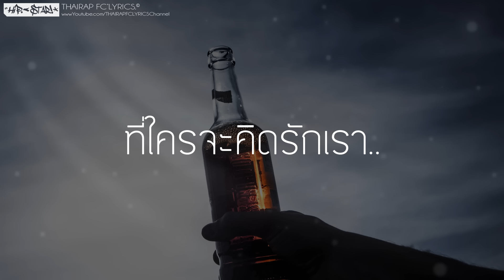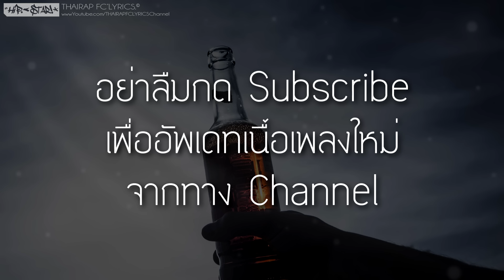สุราพาลืม - Mui Themymic (เนื้อเพลง)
: : : เนื้อเพลง สุราพาลืม : : :
ในวันนั้นที่เธอจากลา เป็นวันที่ฉันเสียน้ำตา
ก็เธอพาใครเขามา
เธอพยายามจะทำลาย ฉันพยายามจะรักษา
ในเมื่อเธอต้องการไป ทำได้เพียงโบกมือลา
เดินเข้าผับเข้าบาร์ หาสุราริน กินให้สุขอุรา
ไม่รู้จุดหมายชะตา ยิ่งกว่าคนบ้า
วันๆก็เอาแต่เพ้อหา ทั้งที่รู้อยู่ว่าเธอไม่กลับมา

* สุรา… พาฉันลืมเธอ แต่ลืมเธอได้ไม่นาน …
ก็ฤทธิ์สุรายาเมา มันแค่ทําให้เราไม่คิดถึง…
แต่ว่าลึกๆข้างในใจ มันยังคงมีเธอ
มีเธอเสมอไป…  ไม่เคยลืม …

ก็นั่งกินอยู่นาน จนเจ้าของร้านแกเดินมาถาม
มีปัญหาอะไร?  หรือโดนใครทิ้งมา
แล้วทำไมถึงแก้ปัญหา โดยการมานั่งดื่มเหล้าแบบนี้ห่ะ?
ในเมื่อเขาทิ้งเราไป จะมานั่งรังแกตับทำไม
ตับไตมันเป็นของเรา เสียใจที่โดนทิ้ง
ทำไมไม่เอาปืนไปยิงเขา!!
ก็เหล้าที่กินไป มันทำให้ไม่คิดถึงเขา
พอฤทธิ์สุราเริ่มหมด
ก็ต้องกลับมาเสียเงิน เพื่อให้ได้ซดเหล้า

Alcohol Alcohol ขออีกขวด
แค่นี้ยังน้อยไป ถ้าเทียบกับใจที่เจ็บปวด
Heineken Leo ช้างคลาสสิก
หรือว่า 285 เอาหงส์ทองมาเพิ่มอีก
แดกเข้าไป แดกเข้าไป เอาให้ตายสิ!!!
คอแข็งหรือคออ่อน วันนี้กูไม่ยอมลงง่ายๆ
ถ้าคิดจะขึ้น ก็ต้องขึ้นที่สูงสุด
ถ้าจะเมาเพื่อลืมรัก มึงต้องทำให้แก้วกูหลุดมือ
รินมาอีก รินมาอีก ดื่มเพื่อลืมอดีต
แค่แผลใจมีรอยข่วน มันก็เหมือนกับรอยขีด
แค่หาใครสักคนมาเป็นคู่ชีวิต
ทำไมถนนมันมืดมัว แสงไฟสลัวไม่มีสักนิด
แต่ฉันเชื่อว่าสักวัน มันจะมีโอกาสสักนิด
ที่ใครจะคิดรักเรา...